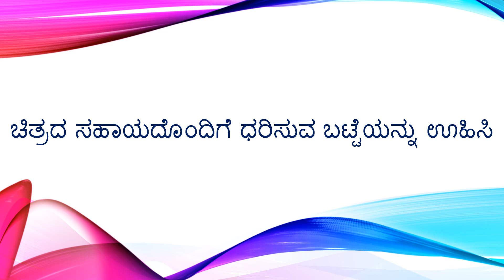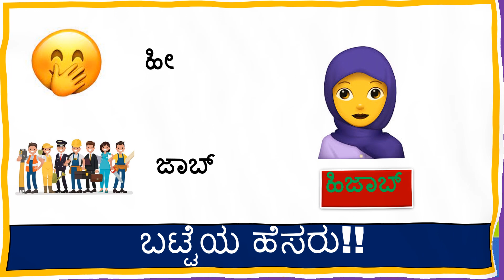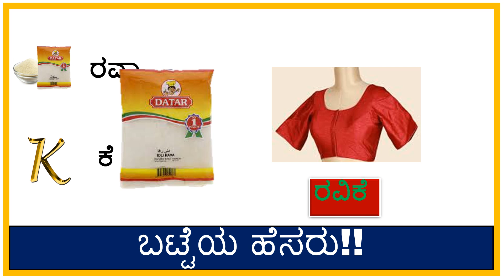Find The Clothes Names in Kannada|ಬಟ್ಟೆಯ ಹೆಸರು|Picture Puzzle|ಒಗಟು| Quiz